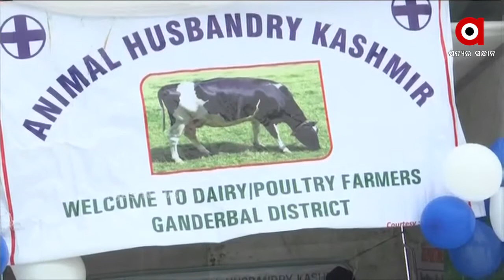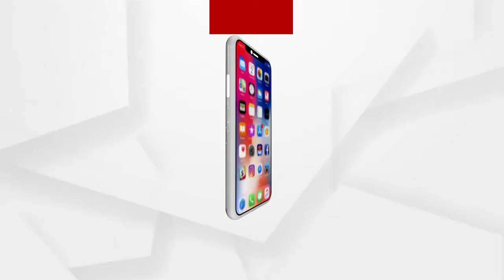ଜାମ୍ମୁ-କାଶ୍ମୀରର ସୋନମାର୍ଗ ଠାରେ ଟୁରିଜିମ୍ ଡ଼ିପାର୍ଟମେଣ୍ଟ ତରଫରୁ ଫେଷ୍ଟିଭାଲ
ଜାମ୍ମୁ-କାଶ୍ମୀରର ସୋନମାର୍ଗ ଠାରେ ଟୁରିଜିମ୍ ଡ଼ିପାର୍ଟମେଣ୍ଟ ତରଫରୁ ଏକ ଫେଷ୍ଟିଭାଲ ଆୟାେଜନ କରାଯାଇଛି ..
ଅଧିକ ଖବର ପାଇଁ ଡ଼ାଉନଲୋଡ କରନ୍ତୁ “Argus News” ଆପ୍